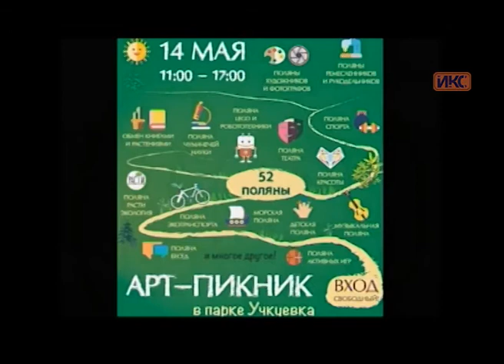В КОНТЕКСТЕ. Эфир от 12.05.2017 (Попова, Горбач)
Гости в студии «В контексте»: организатор «АРТ-Пикника» общественной организации «РАСТИ» Наталья Попова и фотограф Елена Горбач